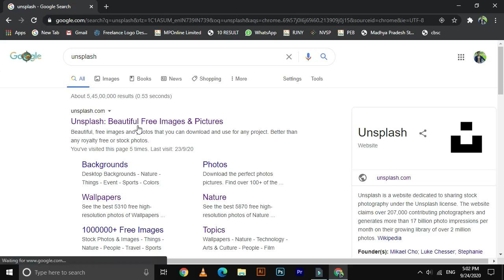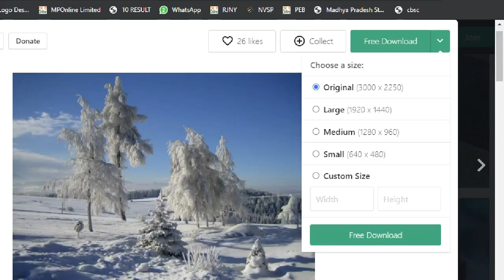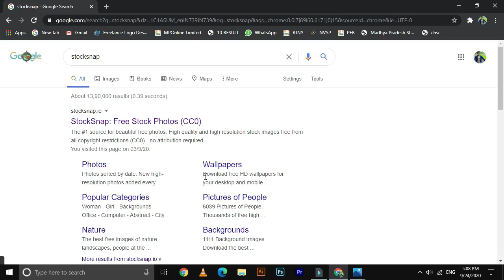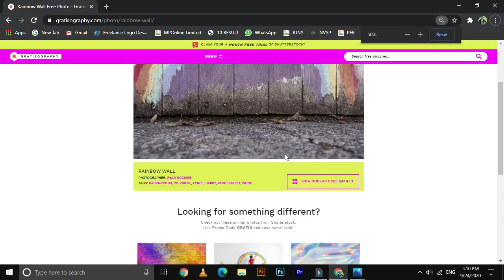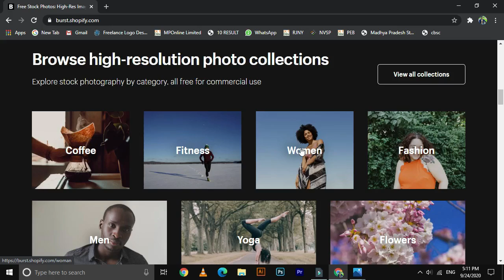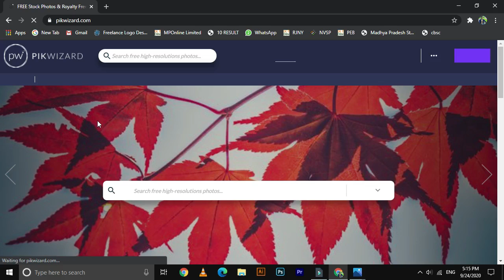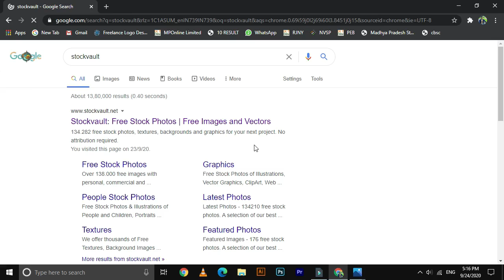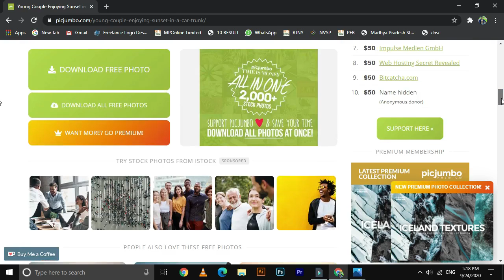Top 10 websites for Download high resolution photos Free,download high quality photo (H.D)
Hello friends and welcome to the world of technology and science

today I am going to show you top 10 websites for download free hd images,photos and wallpaper free

1 Unsplash.com
2 Pexels.com
3 Pixabay.com
4 Stocksnap.com
5 Gratisography.com
6 Burst.shopify.com
7 Freeimages.com
8 Pikwizard.com
9 Stockvault.com
10 Picjumbo.com

logo is a face of a business and company your logo should have attractive and charming illustrator is one of the best logo making software and vector art you can watch more video from my YouTube channel

                     Thankyou